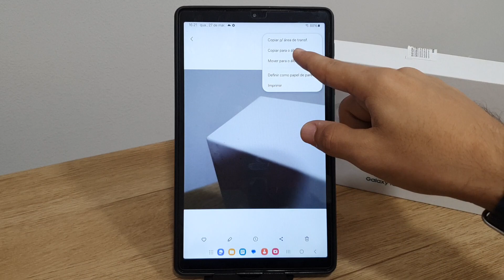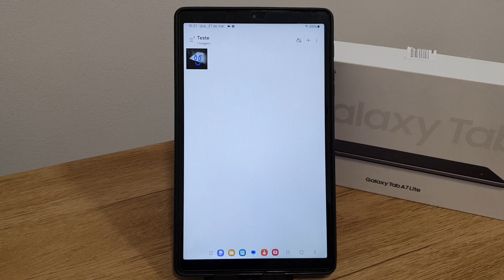Como remover foto do álbum da galeria no Galaxy Tab A7 Lite - Passo a passo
Fala pessoal!! vou mostrar nesse video passo a passo de como remover foto do álbum da galeria no Galaxy Tab A7 Lite
✩ Redmi Note 9 64G / 128GB
✩ Redmi Note 9S 64G / 128GB
✩ Poco X3

★Contato de parcerias:
✩ Poco X3